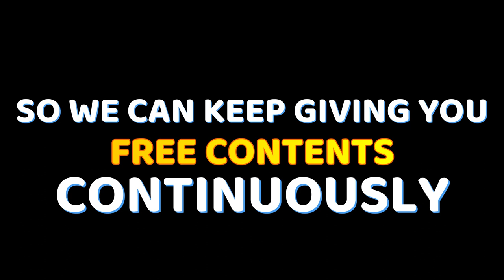RIVER TREE AND WATERSTREAM - FREE COPYRIGHT VIDEO STOCK FREE VIDEO STOCK FOOTAGE | NATURE | WATER